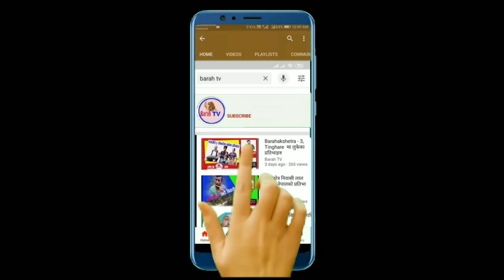बराहक्षेत्र नगरपालिका वाड नं.–३, देबीथानबाट देखिने सेरोफेरोका रमणीय दृष्य अवलोकन/Barahakshetra -3